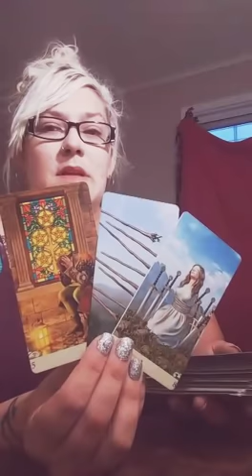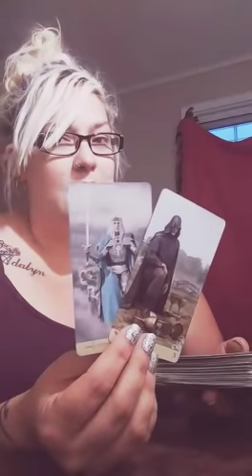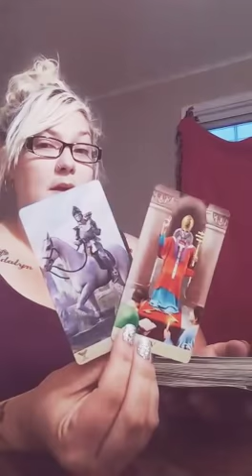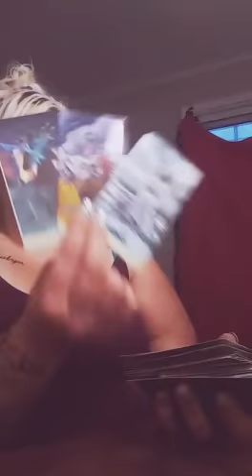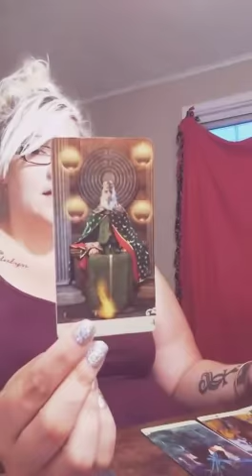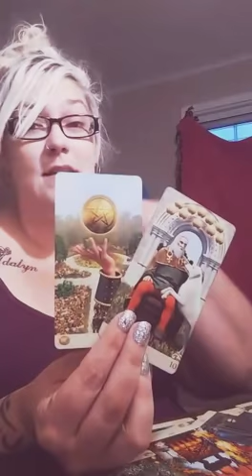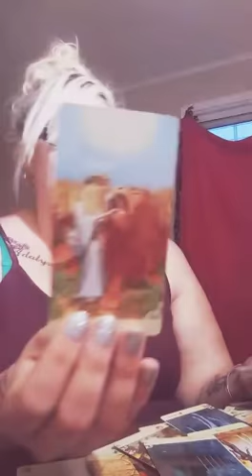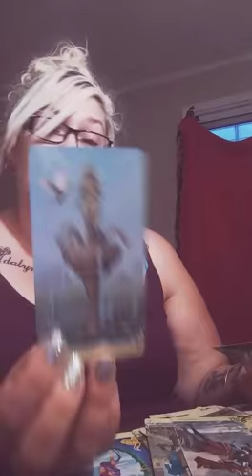Aquarius. October 2018. Who do you love?